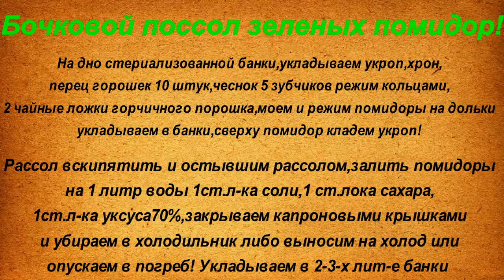Бочковой поссол зеленых помидор!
Описание рецепта в КОНЦЕ ВИДЕО!!!